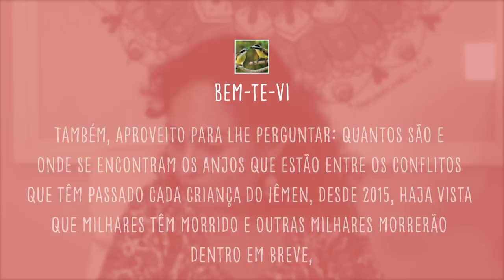QUAL A SUA REALIDADE? - CATIA RESPONDE #02